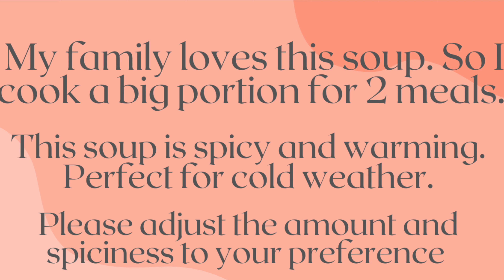Delicious Kimchi Tofu Chicken Soup 👍 | Korean Chicken Stew | Aunty Mary Cooks 💕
Kimchi Tofu Chicken Soup  or Korean Chicken Stew  Aunty Mary Cooks. This is a spicy Korean kimchi soup or stew that’s healthy, warming and very delicious. Kimchi and tofu added to chicken soup makes it nutritious. Aunty Mary shows how to make this easy recipe kimchi tofu soup with chicken. The addition of Korean chilli bean paste or gochujang makes it more spicy and brings about a nice bright colour.Ingredients.

1 kg chicken (thigh and drumsticks)
1 bulb garlic, peeled
1 knob ginger, smashed
2 medium onions, peeled and chopped
2 C kimchi, chopped,
2 C kimchi juice
400g mushrooms
2 pieces soft silken tofu (300g each)
1 Tbsp Korean chilli bean paste (gochujang)
1/2 tsp salt
1 Tbsp soya sauce
1&1/2 litre water